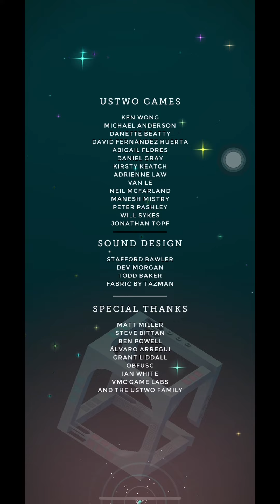Monument Valley # 4 วิงเวียน หัวหมุน